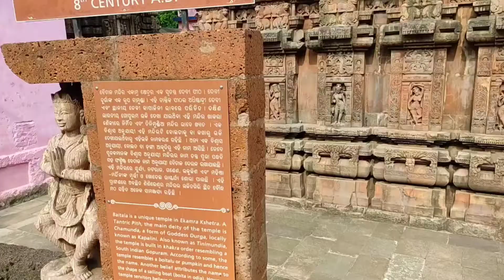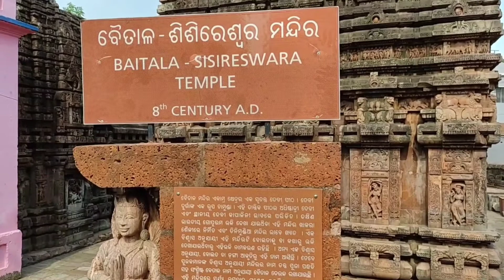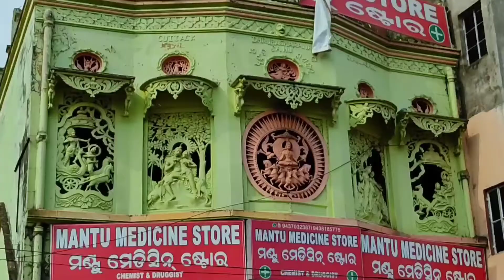148)Lingaraja siva Temple's surrounding temples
Lingaraja Temple is a Hindu temple dedicated to Shiva and is one of the oldest temples in Bhubaneswar, the capital of the Indian state of Odisha. The temple is the most prominent landmark of Bhubaneswar city and one of the major tourist attractions of the state.
1.Anoop's Travel diaries
2.Lingaraja temple's surrounding temples